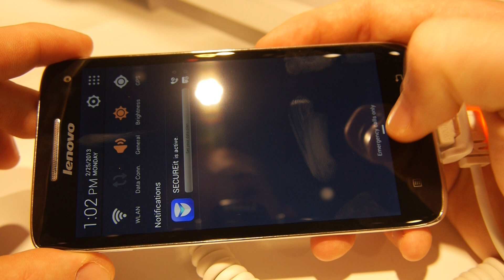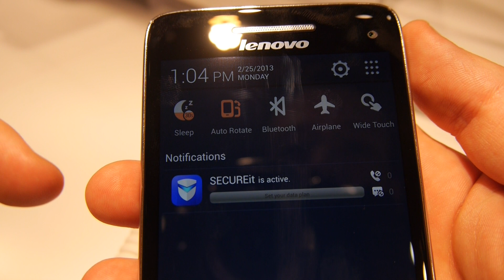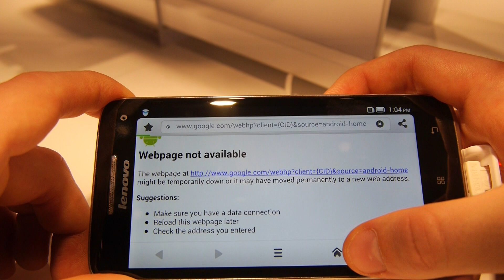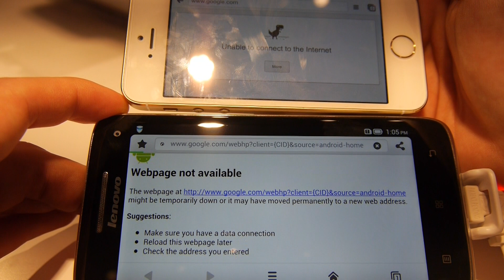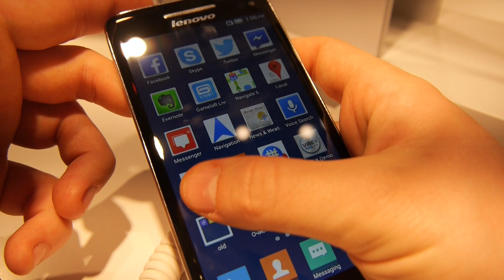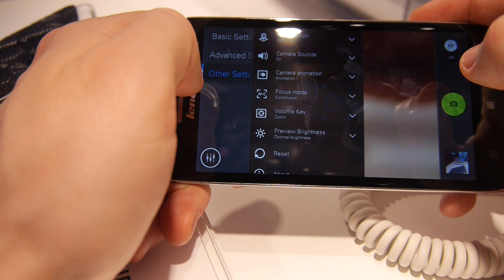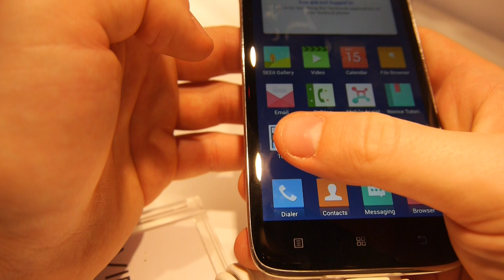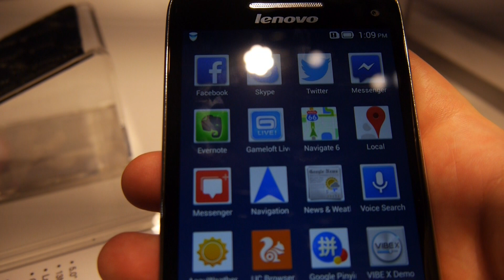Lenovo Vibe X okostelefon bemutató videó | Tech2.hu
Bemutatjuk a Lenovo FullHD kijelzős okostelefonját, az androidos Vibe X modellt.